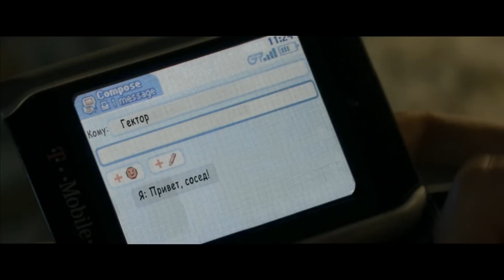Астрал 3_второй трейлер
В кино с 4 июня
Участвуй в конкурсе и выиграй смартфон, умный браслет, стерео-гранитуру от Sony и билеты в кино на "Астрал 3" от сервиса Kinohod